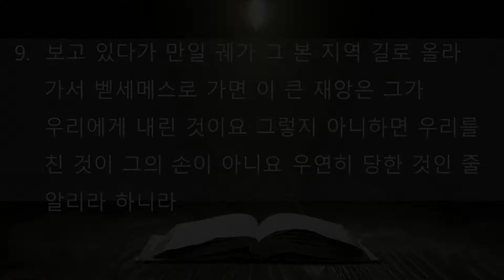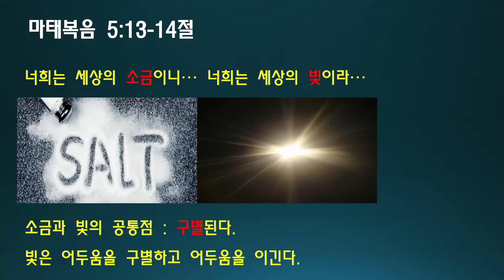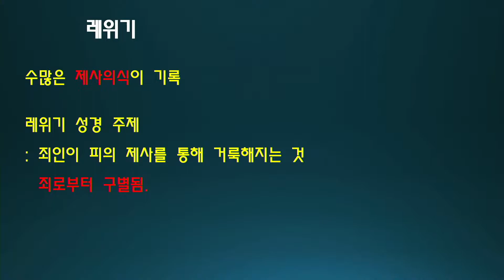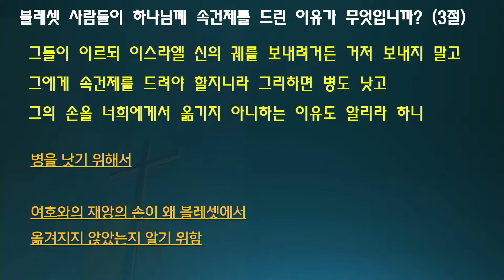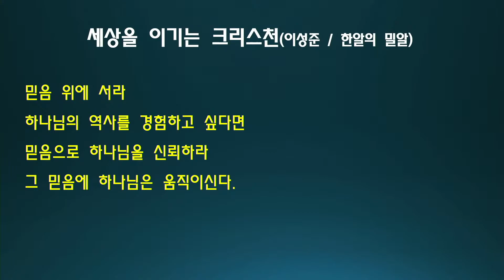7월 17일 주일예배